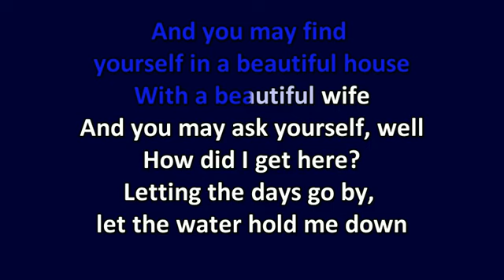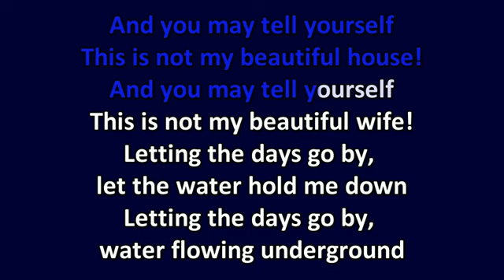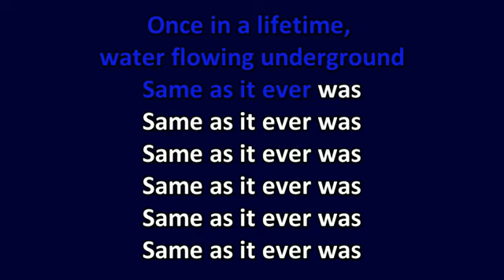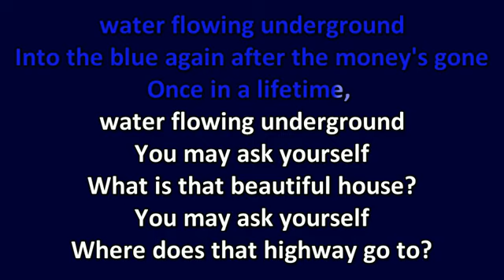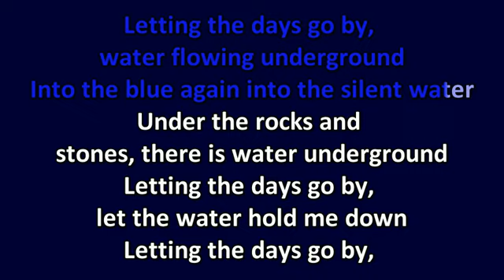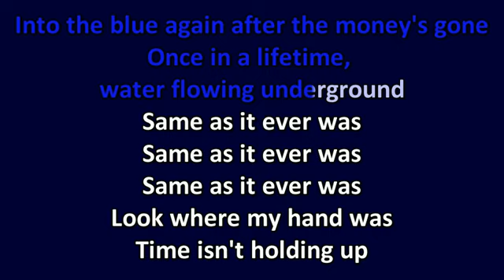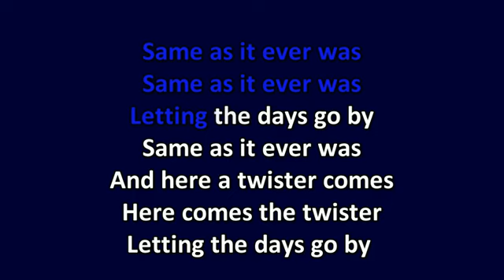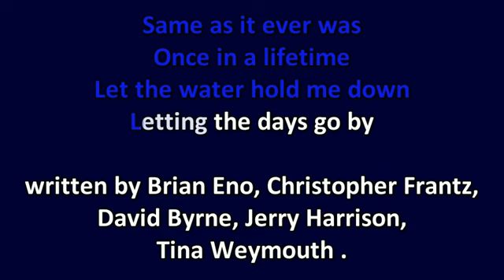Talking Heads Once In A Lifetime